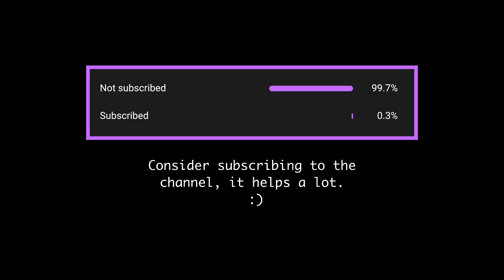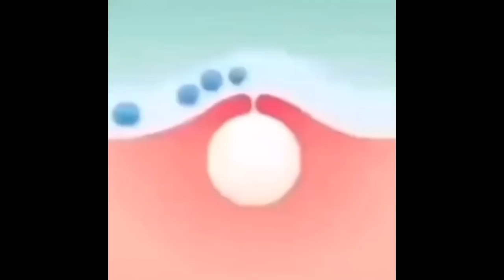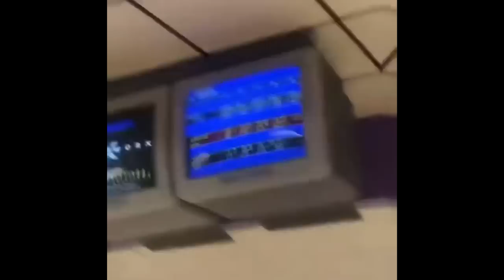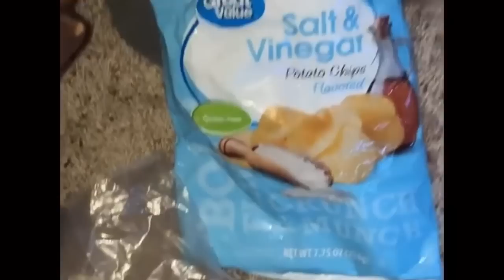Memes That I Stole from "Discord" V15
You'll be seeing more of this in the next few days!

The objective of this meme channel is to give people a little bit of a laugh, a temporary escape from real life for people to relax, and just have fun watching the compilations I make.

Soundtracks primarily used in this compilation:

INTRO & OUTRO: Kavinsky - Nightcall